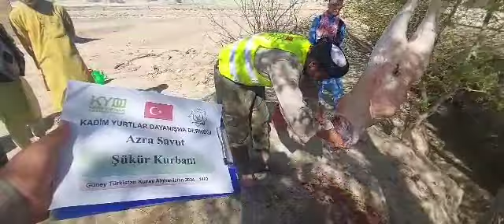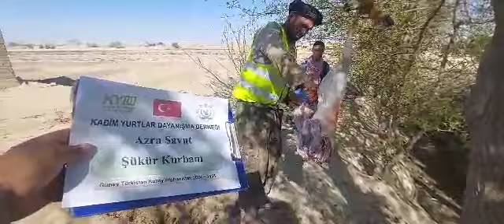1 4 2024 Türk Yurtlaında 1 Şükür Kurbanı 6